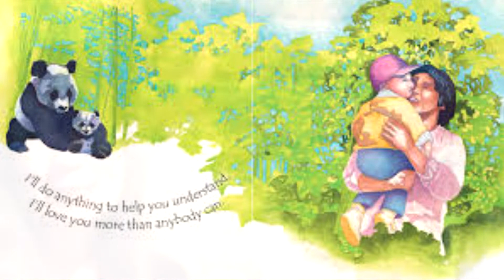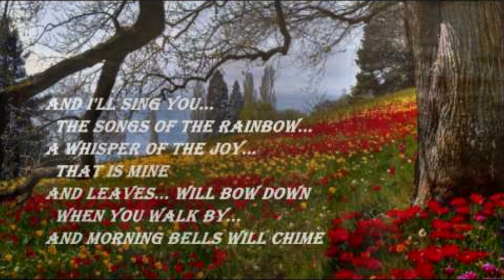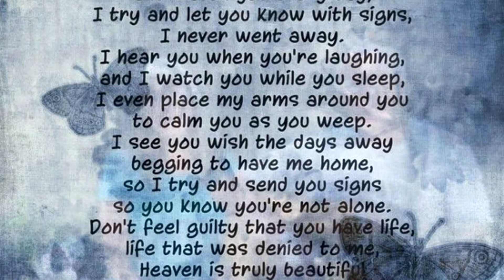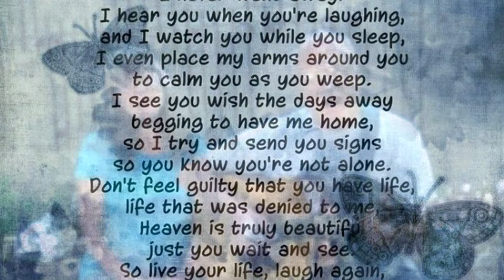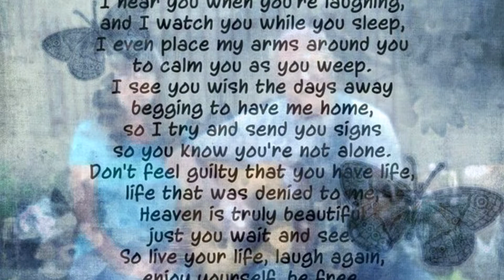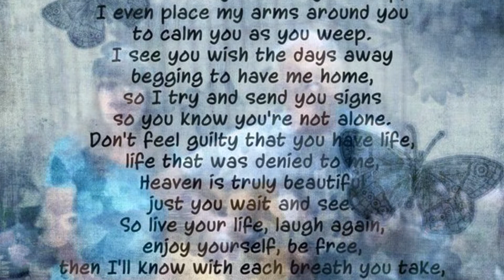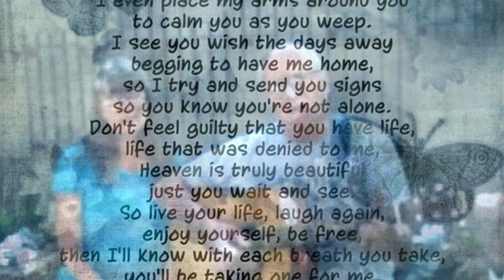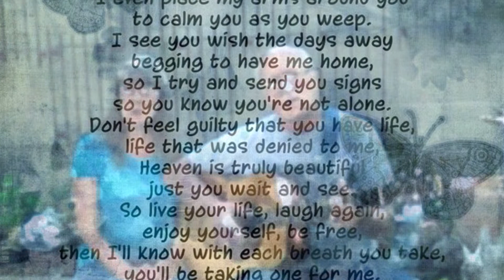Mike & Lorraine Eyer sing Old Folk and Gospel favorites #2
I like and enjoy the folk style and Harmony of the music of Mike and Lorraine Eyer. This video showcases 4 songs which can be viewed independently by clicking "Show More " and then clicking on the
 time highlighted in blue to go directly to the requested song, or play the video from the beginning to listen to all of the songs.
Chapter 1 :44  Cover of John Denver's "For Bobbie
Chapter 2 3:56 MIke Eyer's cover of Gordon Lightfoot's "If you could read my mind"
Chapter 3 6:58
Chapter 4 10:45 Cover of Tom Schuyler's "Standing on the banks of the Jordan,looking to the other side"